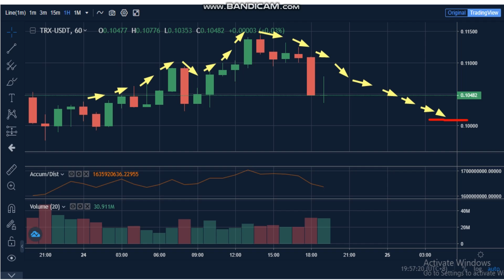24-4-TRON (TRX) News - Analysis Today-TRX Price chart. TRX Latest Price -TRX Trading Prices